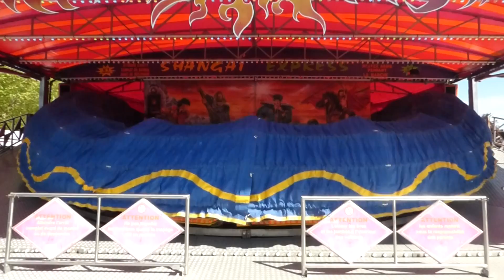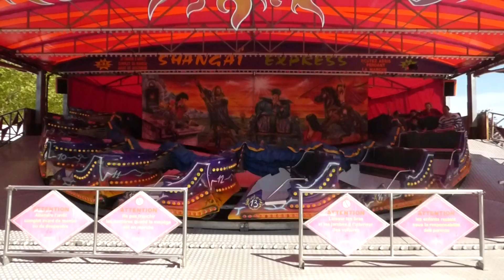Shangai Express - Caen - 2017